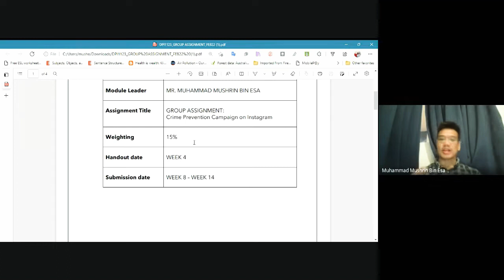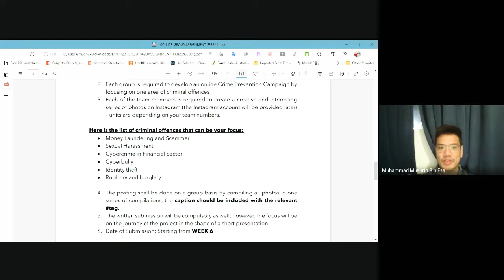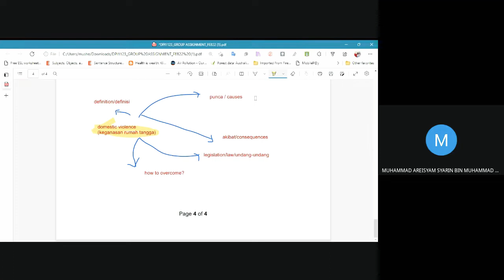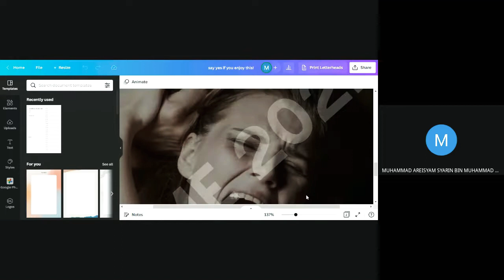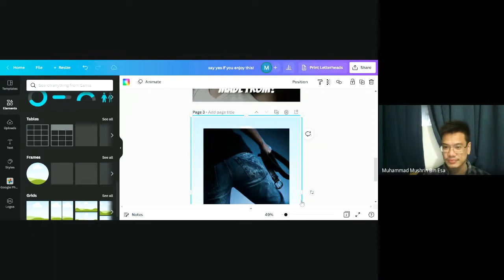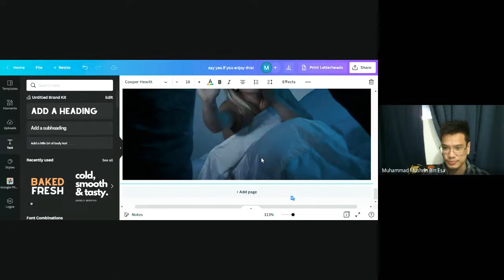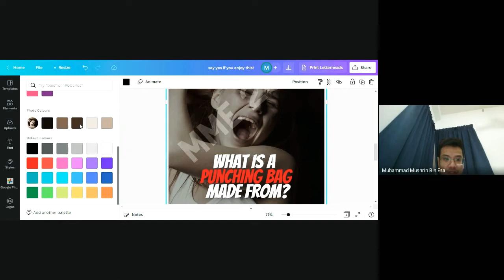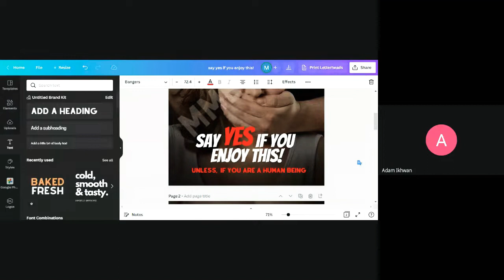Sem_Feb-June22_Group Assignment_Short Explanation (Crime Prevention Campaign Post)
Here is the brief example and short tutorial on how to use canva and whatever requirements that you must follow. Remember, be simple and straight to the point.